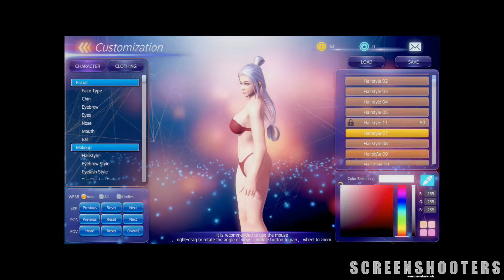Fight Angel - Female Character Fighting Game - Angespielt - deutsch/german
Fight Angel ist ein Kampfspiel nur mit weiblichen Charakteren, das sich ein wenig an Mortal Kombat orientiert - besonderer Wert wurde dabei auf "realistische Animationen" gelegt.

Dies ist ein "Angespielt" bei dem wir nur mal kurz in das Spiel reinschauen damit ihr einen ersten Eindruck bekommt.